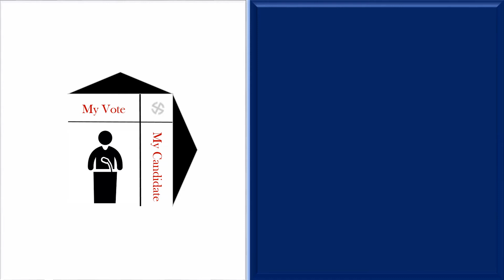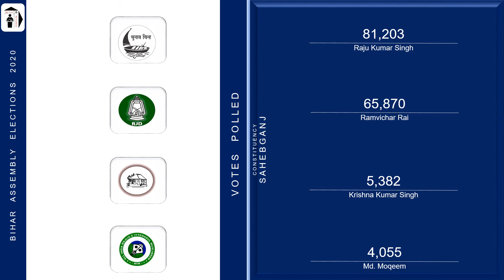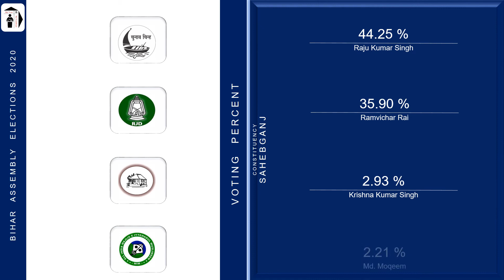Sahebganj Assembly Constituency